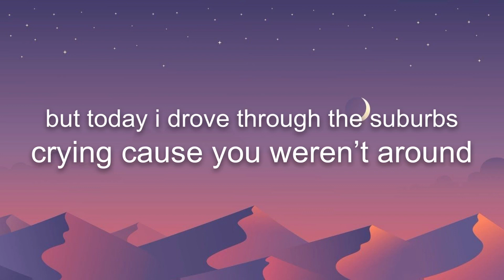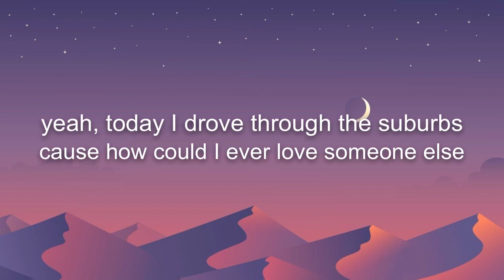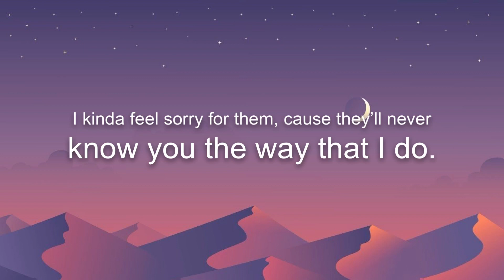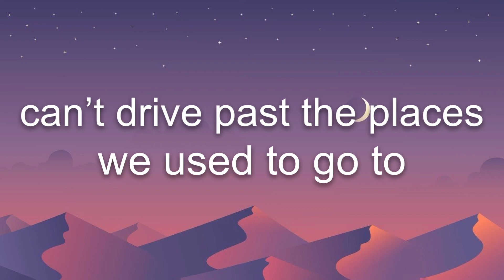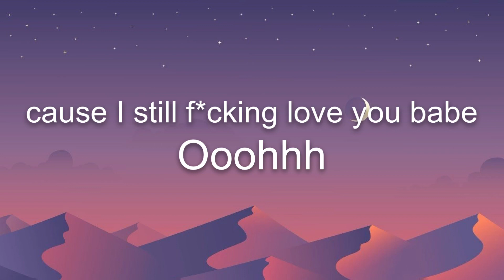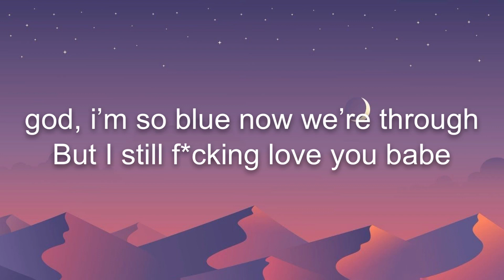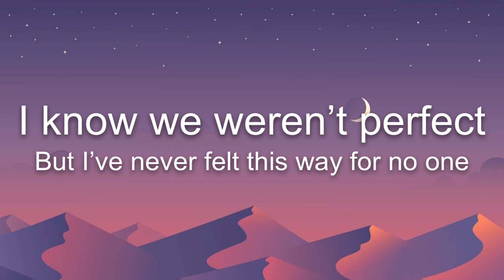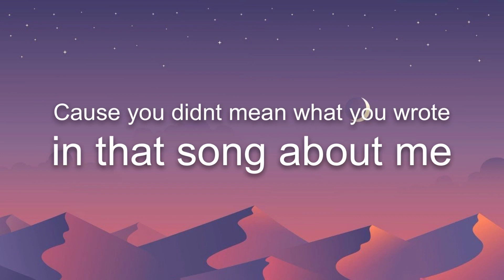Drivers License - Coco Quinn - Lyric Video